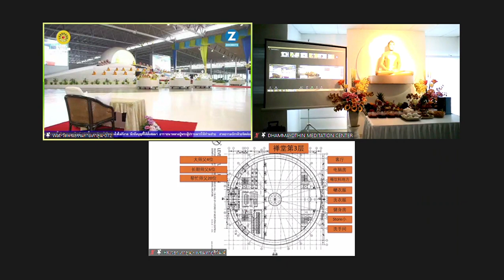01-05-2022 5月荟供法会 - 点灯供养佛陀舍利的功德